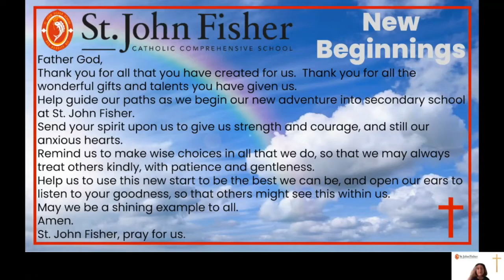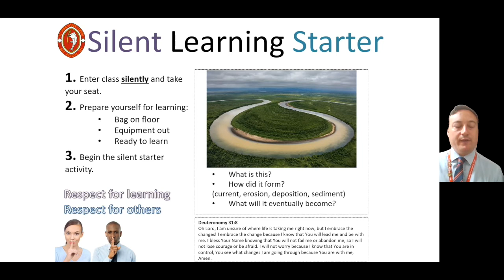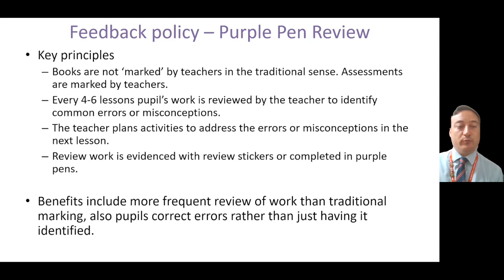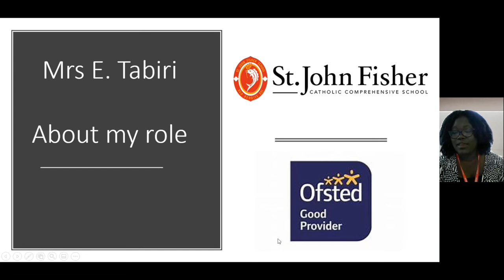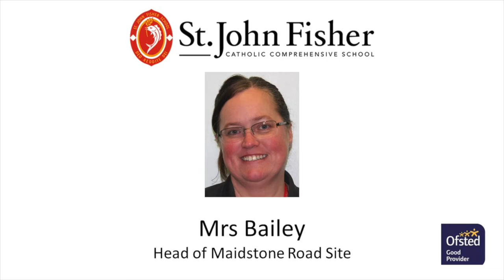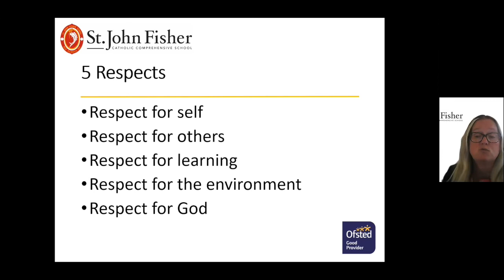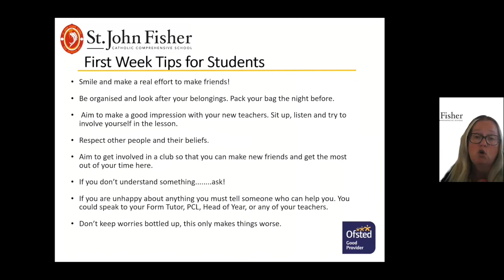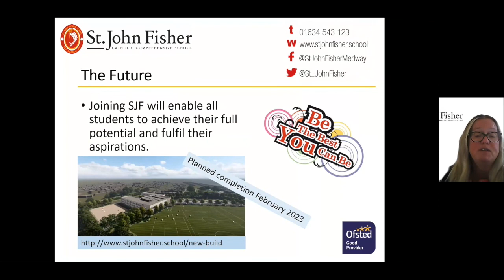2022 Yr7 Transition Video V1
This is an introduction to the school